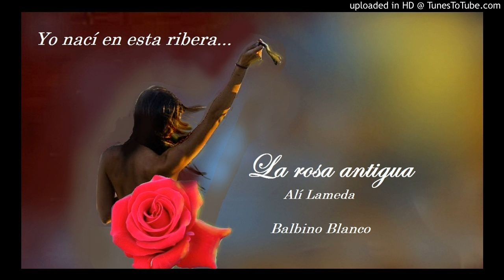La rosa antigua. Alì Lameda - Balbino Blanco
Poesía lírica